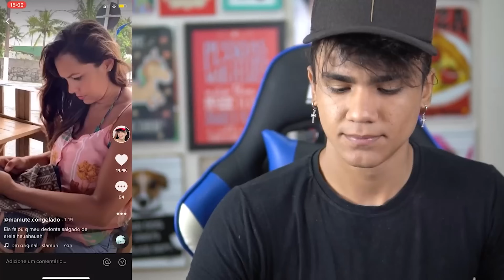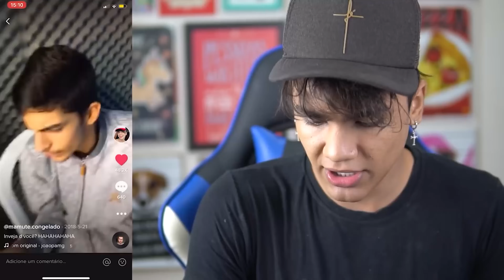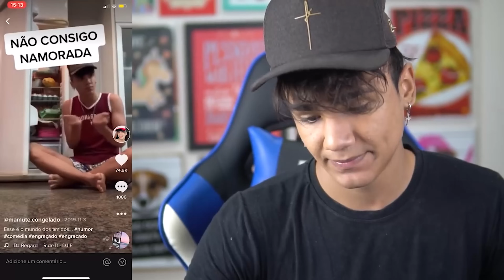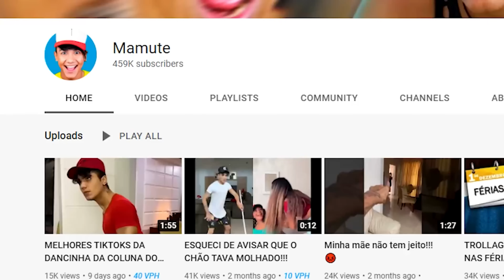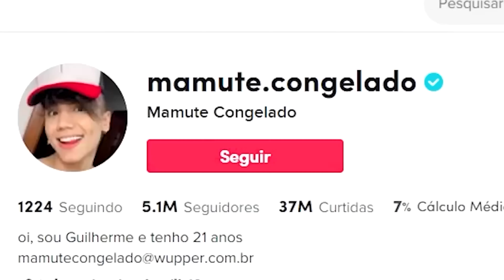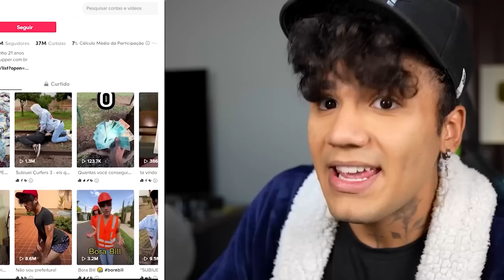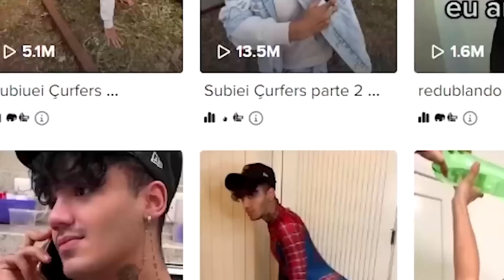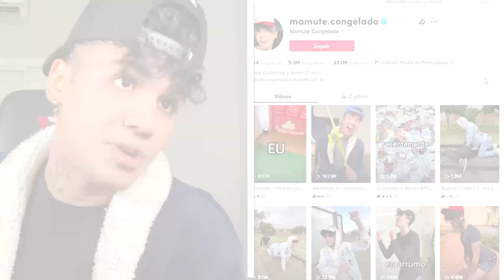MELHORES VÍDEOS DA DANCINHA DA COLUNA DO MAMUTE CONGELADO - TENTE NÃO RIR